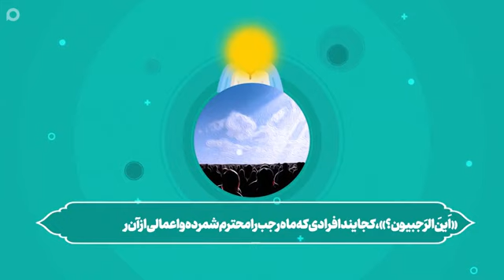⭕ماه رجب چیست❓❓❓